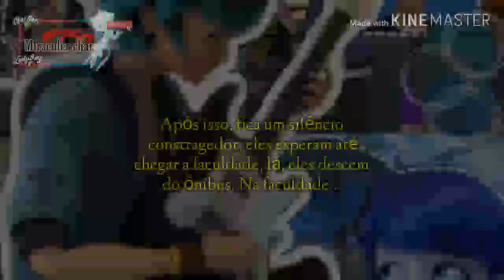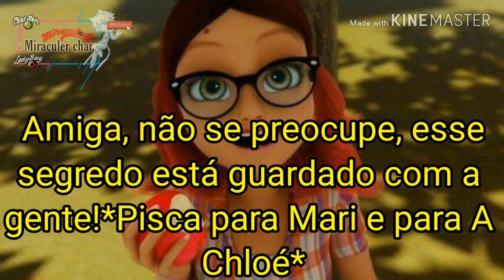➦｢ɴᴏssᴏ ᴀᴍᴏʀ ᴘᴇʀᴠᴇʀᴛɪᴅᴏ #2 ↬ ɑdrien gostou do beijo de Mɑri? ｣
↬💘 O r g a n i z a n d o 🍃💘